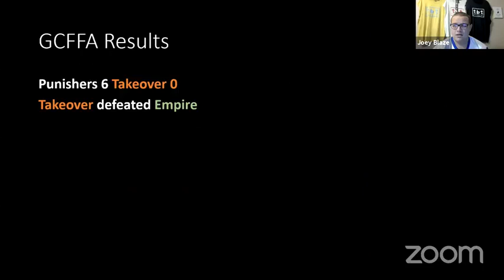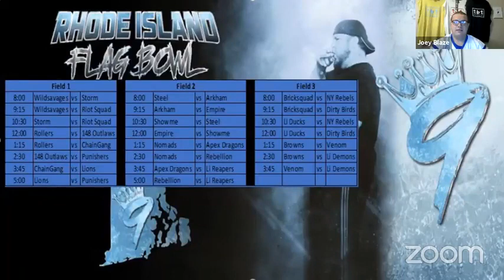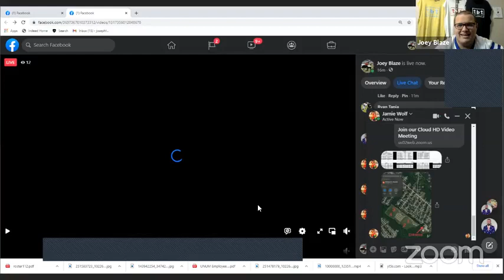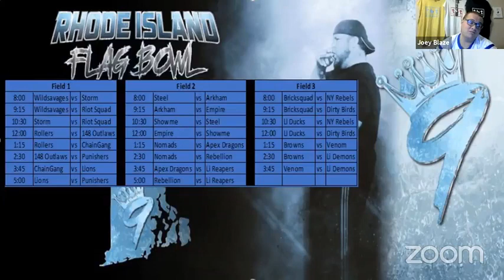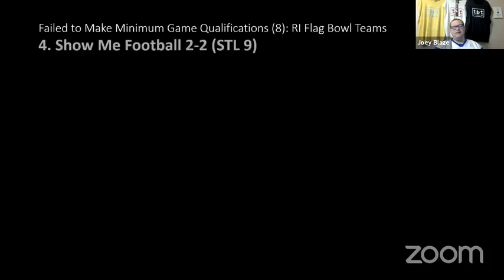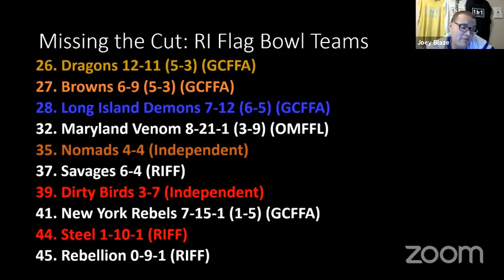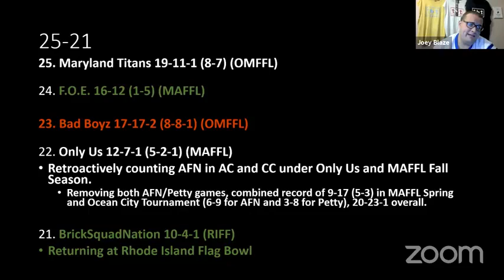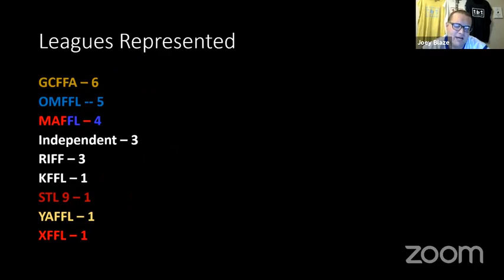Blunt Talk: Rhode Island Flag Bowl 2021 (November 2, 2021)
Joey Blaze previews the 2021 Rhode Island Flag Bowl as well as recaps the Rhode Island Flag Football B Division Playoffs and this week in the Greater Connecticut Flag Football Association.

Guest Stars:
Jamie Wolf (Rhode Island Flag Bowl Tournament Director)
Pigg Meade (Browns)